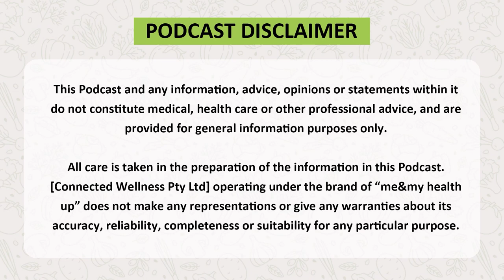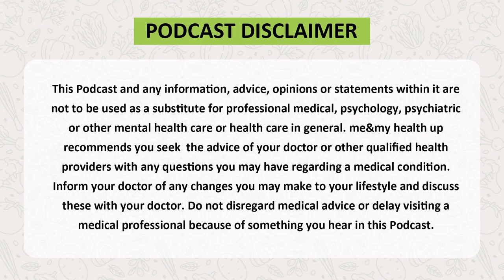Revamp Your Mitochondria: Burn Fat FASTER!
Ever find yourself wondering why some days feel like a battle against fatigue? Dive into the science of mitochondria renovation and discover how you can turn your energy levels from fleeting to flourishing.

Join clinical nutritionist and lifestyle medicine specialist, Anthony Hartcher, as we explore actionable strategies to rejuvenate your body's powerhouses for peak mental clarity, heart health, and vitality. Don't miss out on transforming your health from the cellular level up!

About me&my health up & Anthony Hartcher

me&my health up seeks to enhance and enlighten the well-being of others. Host Anthony Hartcher is the CEO of me&my wellness which provides holistic health solutions using food as medicine, combined with a holistic, balanced, lifestyle approach. Anthony holds three bachelor's degrees in Complementary Medicine; Nutrition and Dietetic Medicine; and Chemical Engineering.

00:00 Introduction
05:14 Mitochondria, energy production, and deuterium.
10:05 Mitochondria function and energy production.
15:31 Sunlight, cold exposure, and exercise for mitochondrial health.
17:34 Sunlight, cold exposure, and exercise for mitochondrial health.
22:50 Deuterium and its impact on mitochondrial function.
27:59 Mitochondrial function and holistic health.
32:34 Reducing carbohydrates and improving health through pulsating.
38:16 Mitochondria health and energy balance.